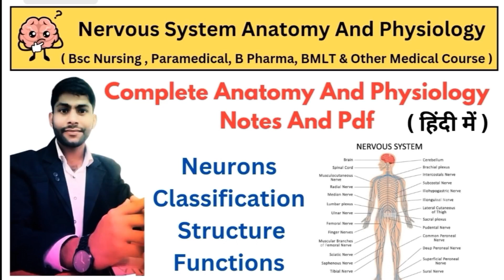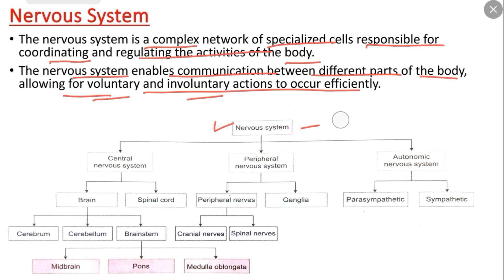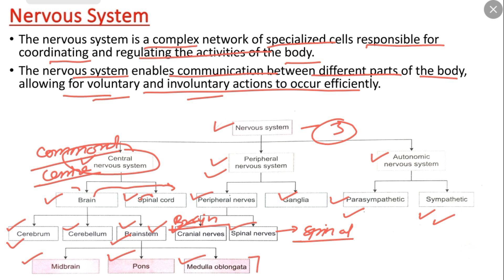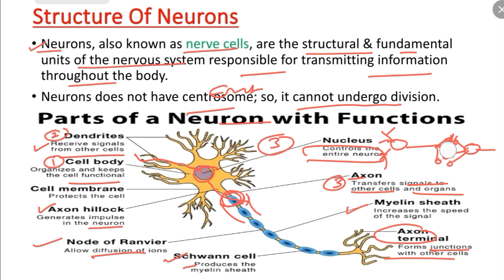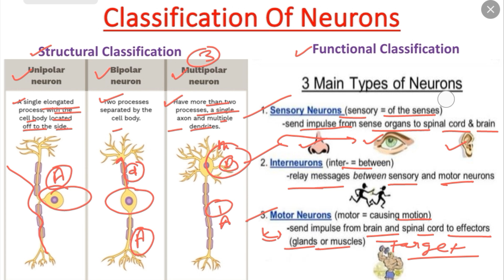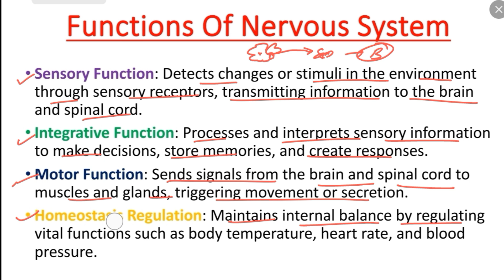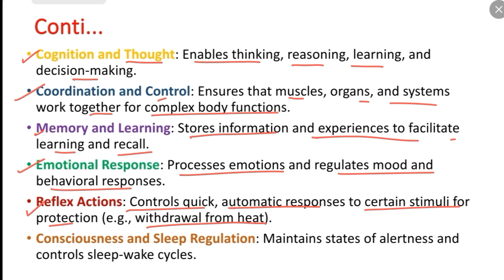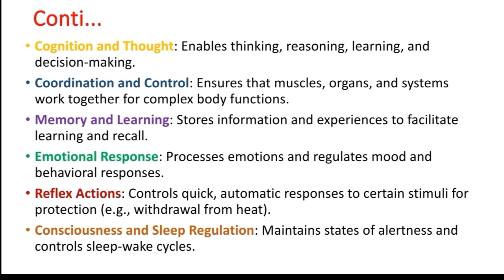Nervous System in Hindi | Neurons | Central & Peripheral Nervous System | Functions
Hello Friends
Welcome to Medicoknowlege

Nervous System in Hindi Neurons| Brain | Spinal Cord | Central & Peripheral Nervous System | Autonomic Nervous System | Functions

BSc Nursing, Paramedical, B pharma, BMLT and Other Medical Course Notes 📚💯